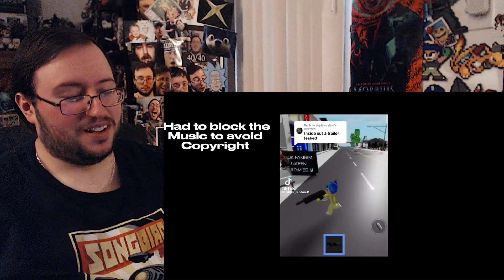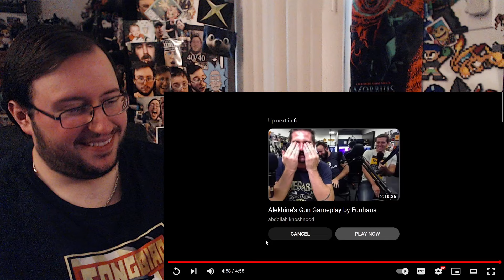Gor's "Funny Memes I Found on My Camera Roll for Gor by Coolmaker" REACTION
Funny Memes I Found on My Camera Roll for Gor